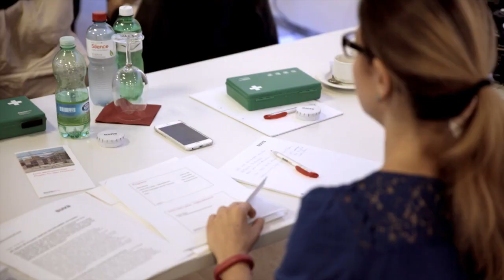Suva will 60 Prozent weniger tödliche Berufsunfälle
Kloten - 18. August 2015 - Eine neue Detailanalyse der Berufsunfallzahlen von Versicherten der Suva zeigt: Werden die vom grössten Unfallversicherer erarbeiteten «Lebenswichtigen Regeln» eingehalten, können rund 60 Prozent der tödlich endenden Berufsunfälle in der Schweiz vermieden werden (PR-Reportage).